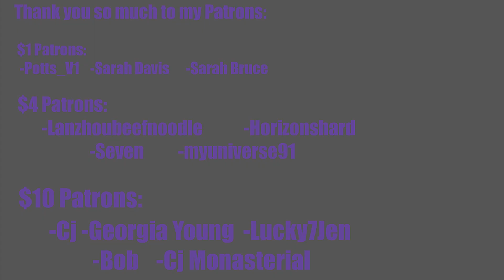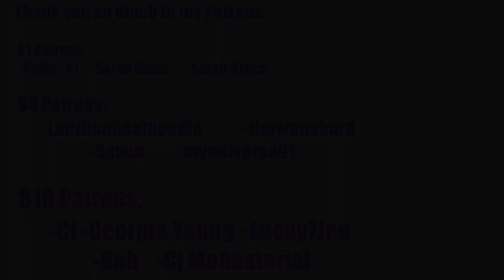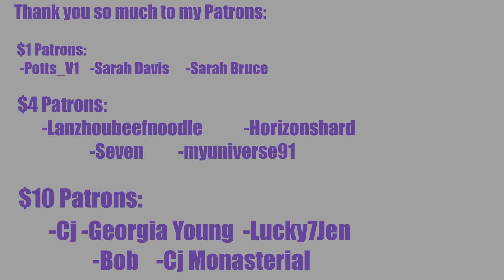FIRST TIME HEARING TVXQ! TVXQ! 동방신기 '주문 - MIROTIC' MV + K-Profile Reaction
REACTION STARTS at 4:10

INTRO

◾Intro: YouTube.com/UNDERfireGAMER